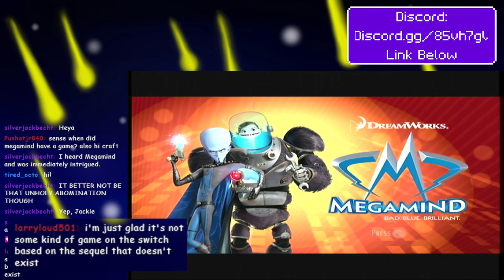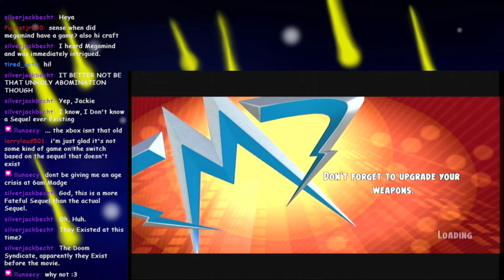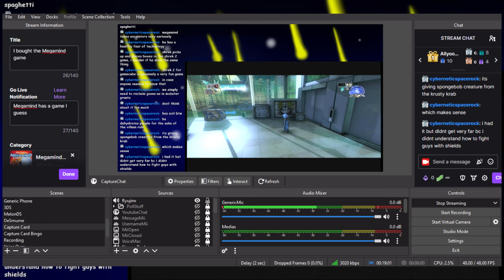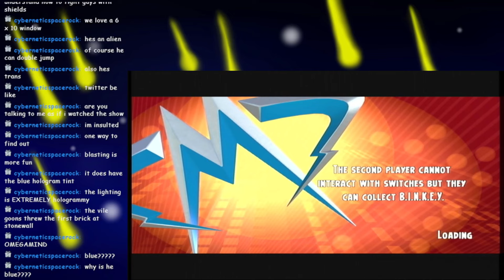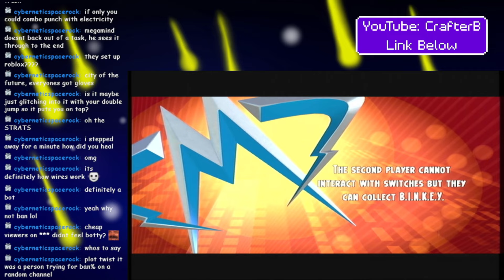I Played the 2010 Megamind Game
So this game. Is it bad? Yeah kinda. But it has character I guess. Anyways, hope you enjoy the funny blue man.